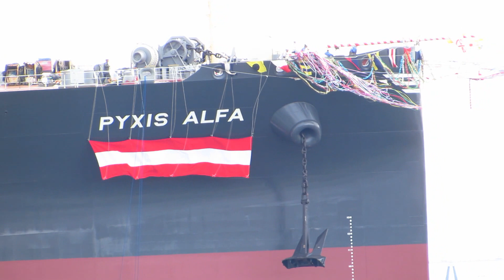超大型LPG船 PYXIS ALFA 川重神戸工場で進水式 2016.09.22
全長230ｍ、全幅37.2ｍ、全高21ｍ、総トン数47300㌧、載貨重量約53700㌧
来年5月にシンガポールの発注先に引渡しされる予定とのことです。